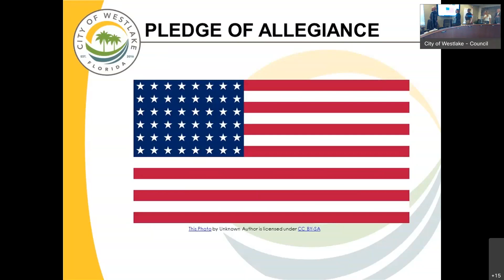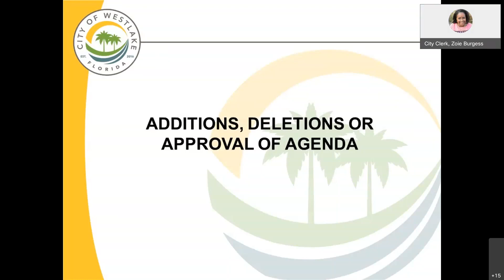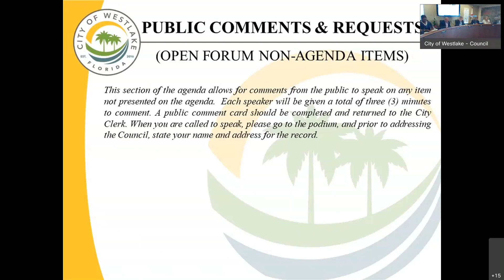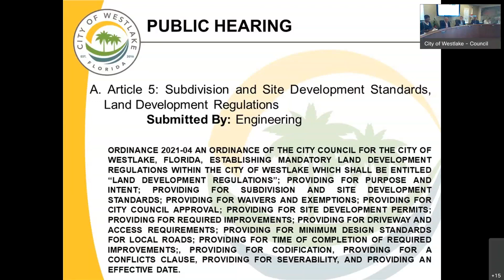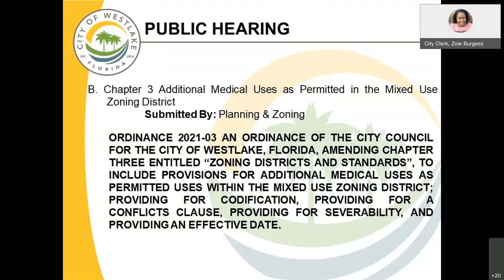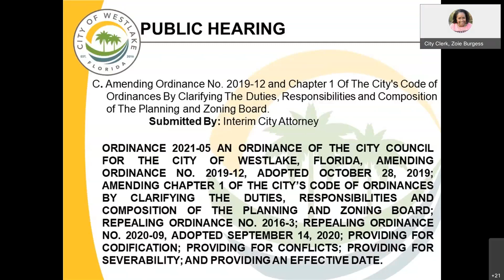City of Westlake - Local Planning Agency 06.14.2021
June 14, 2021 Local Planning Agency